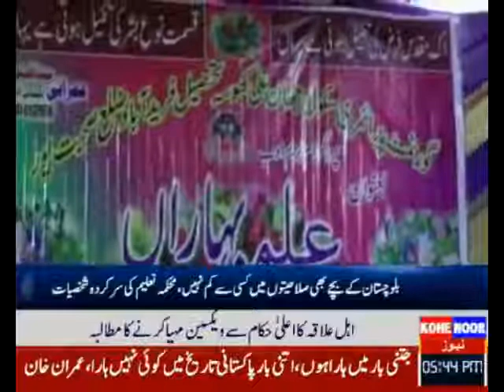Gbps jahan Ali khosa sohbatpur Balochistan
Govt teachers must be encouraged